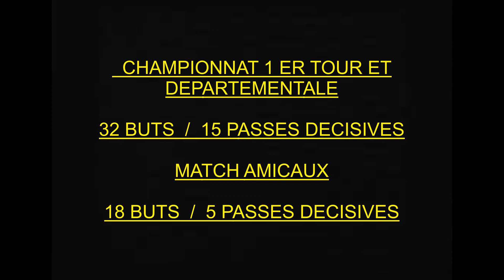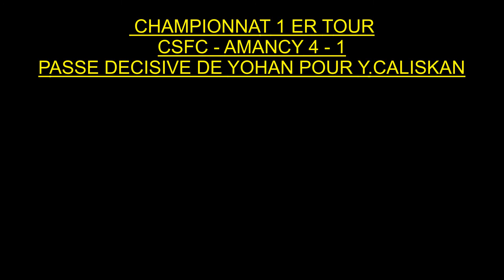CSFC U11 YOHAN ROSSIGNEUX 80 BUTS 1 ER PARTIE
1 er PARTIE
CHAMPIONNAT DEPARTEMENTAL
CHAMPIONNAT 1ER TOUR
COAH : PATRICE